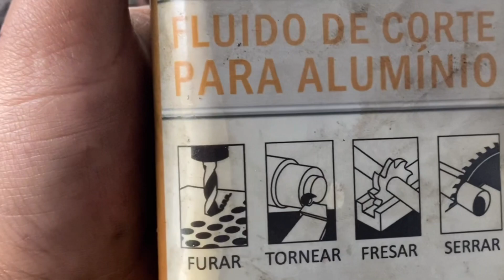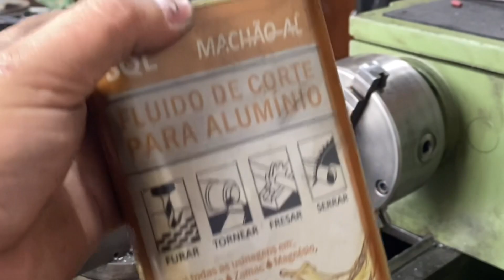NÃO JOGUE SUA PLAINA ELÉTRICA pra madeira QUEBRADA FORA ANTES DE VER ESSE VÍDEO